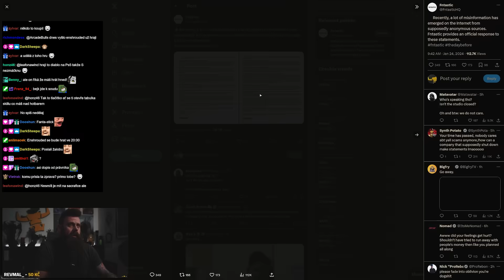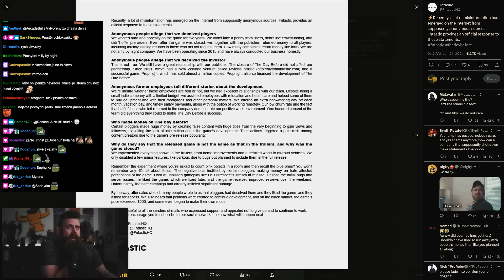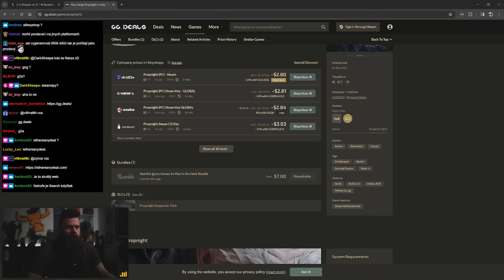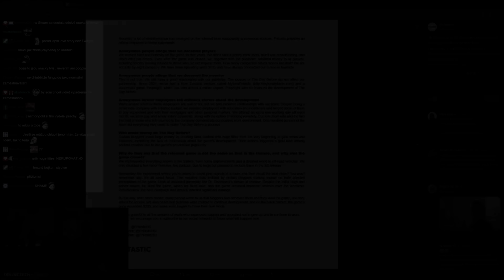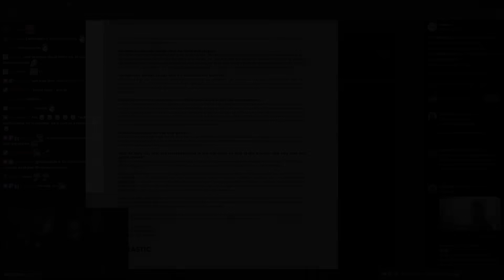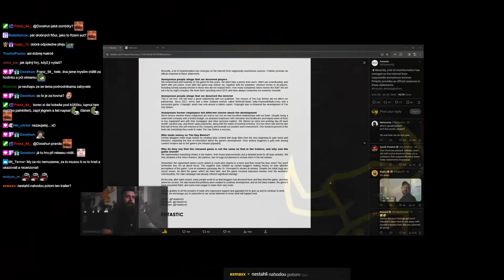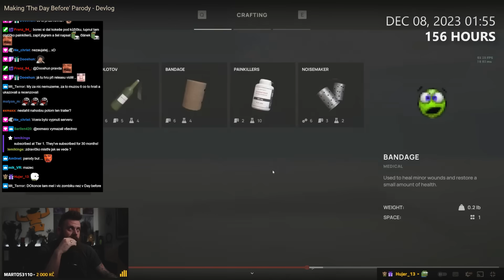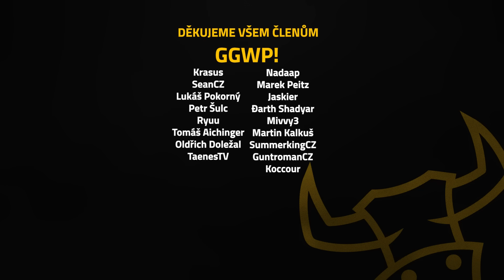Oficiální odpověď | The Day Before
Studio FNTASTIC známe skrz The Day Before dodalo oficiální odpověď a vysvětlení toho, co se dělo při vývoji a v době vydání. Koukneme na ni!

Edited by Cyrill aka Nechrist